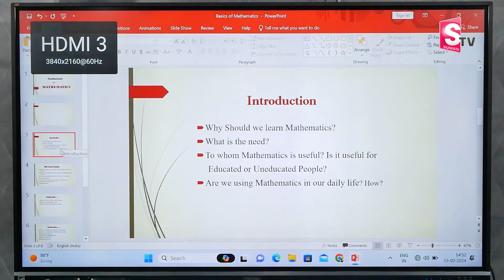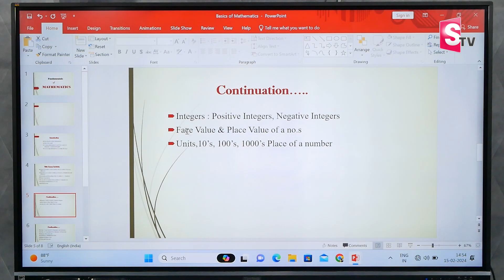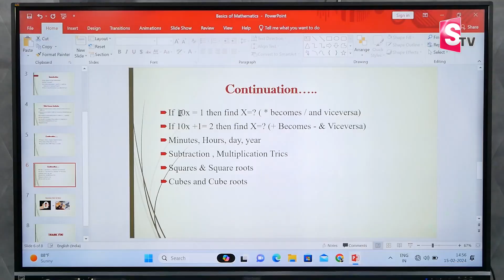Deepthi : Easy Tricks To Learn Maths Subject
Watch► Deepthi : Easy Tricks To Learn Maths Subject | How To Learn Maths |  @sumantvparenting